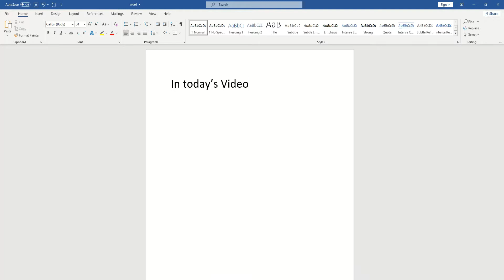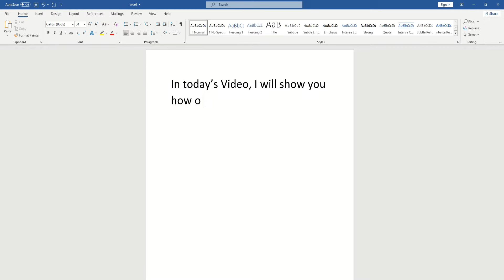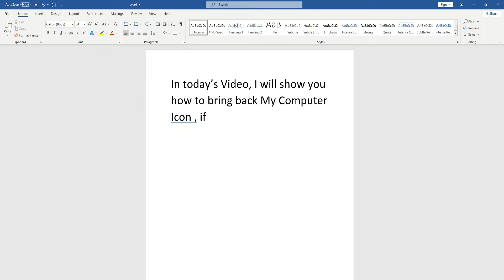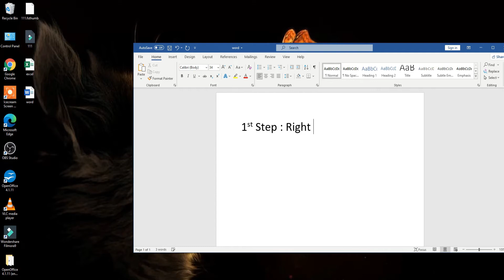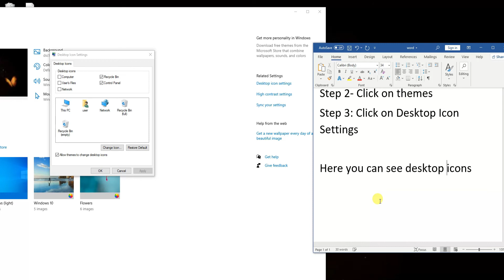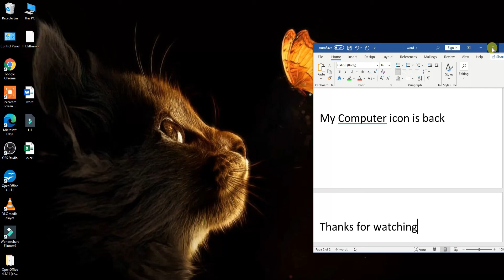My Computer Icon Missing on Windows 10 - How to Bring Back Deleted-Missing-Lost My Computer Icon